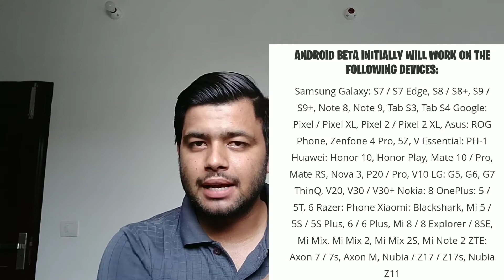How to install fortnite game on android phone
hello doston is video mein naine btaya hai k kaise aap Fortnite name Android phone mein install kr skte ho. Abhi ye game sabhi devices pe available nahi hogi . Pixel Samsung one plus mi ke selected models pe a available hogi. Asus rog and razer phone pe bhi available hogi. Saare compatible phones aur unme kaise aap game install kr skte ho iske liye poori video dekhe.